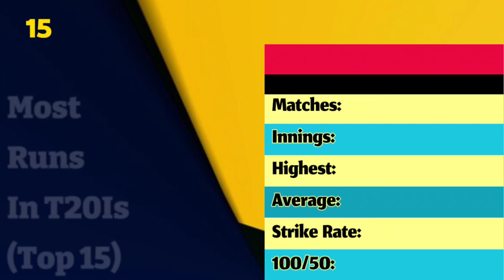Most Runs in T20Is | Top 15 Players With Most Runs In T20 Internationals